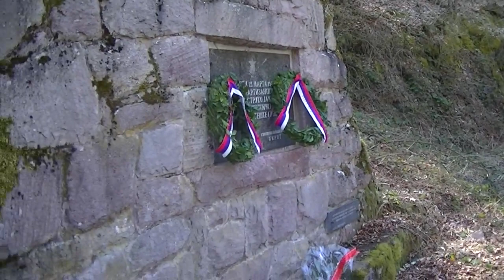Mrtvacki most 23. 03. 2017.